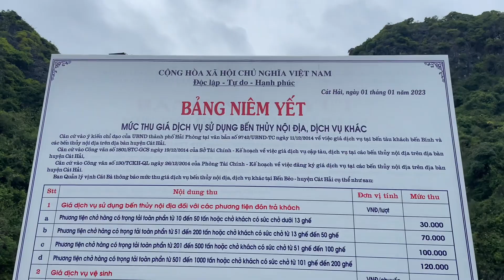Bãi Tắm Ba Trái Đào (Three Peach beach) I Cát Bà I Hải Phòng I Vietnam I Thang Vu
Bãi tắm Ba Trái Đào nằm cách Cảng tàu du lịch Bãi Cháy khoảng 22km về phía Đông Nam, gần đảo Cát Bà. Đây là một trong những bãi tắm đẹp nổi tiếng của du lịch Hạ Long với phong cảnh thiên nhiên hoang sơ, bãi cát trắng mịn. Nó có tên Ba Trái Đào bởi ở đây có ba bãi cát hình cánh cung trắng mịn, ôm trọn lấy những quả núi trông xa như những trái đào.

Cũng giống như rất nhiều địa danh khác của Vịnh Hạ Long, bãi tắm ba trái đào cũng gắn liền với một câu chuyện tình yêu lãng mạn giữa nàng tiên út – con gái Út của Ngọc Hoàng với chàng ngư dân nghèo khổ. Nàng tiên út đã lấy trộm 3 trái đào tiên cho chàng trai ăn để 2 người có thể sống cạnh nhau mãi mãi. Nhưng thật không may  Ngọc Hoàng biết chuyện liền biến ba trái đào đó thành 3 trái núi và bắt nàng tiên quay về trời.

Vào những ngày nắng đẹp, nước biển ở đây trong xanh tới mức du khách có thể nhìn đến tận đáy. Bãi tắm Ba Trái Đào thì khá nông so với nhiều bãi tắm khác, đôi khi nước chỉ cao đến đầu gối. Cùng với những đảo đá vây xung quanh du khách có thể thoải mái tắm bởi nó khá kín gió và rất an toàn. Không chỉ thỏa thích hòa mình trong dòng nước mát, du khách còn có thể ngắm nhìn những hình thù kỳ lạ, đẹp mắt trên những vách đá.

Đặc biệt hơn nữa, phía trên các núi đá có rất nhiều loại thực vật khác nhau, có cả những loài hoa dại với màu sắc rực rỡ, tạo nên một bức tranh phong cảnh thiên nhiên vô cùng sống động, sặc sỡ. Du khách đến đây muốn tắm biển thì nên chọn lựa thời gian cẩn thận, phải tìm hiểu kỹ lịch nước lên bởi vì khi thủy triều dâng cao toàn bộ bãi cát sẽ bị nhấn chìm trong biển cả, trung bình du khách chỉ có thể tắm trong 2 -3 giờ/ngày.

Hiện nay, Ba Trái Đào là một trong những điểm du lịch Hạ Long lý tưởng mà rất nhiều du thuyền chọn đây làm bến dừng chân cho du khách muốn đến tìm hiểu và khám phá cùng với nhiều hoạt động trải nghiệm thú vị, thư giãn tại đây như tắm biển để hòa mình vào làn nước mát, trong lành, chèo thuyền kayak, tắm nắng…

Three Peach beach is located about 22km from Bai Chay tourist port to the southeast, near Cat Ba island. This is one of the famous beautiful beaches of Ha Long tourism with unspoiled natural scenery, fine white sand. It's called Three Peach because here there are three fine white bow-shaped sandy beaches, embracing the mountains looking like peaches from afar.

Like many other landmarks of Ha Long Bay, the three peaches beach is also associated with a romantic love story between the youngest fairy - the youngest daughter of the Jade Emperor and the poor fisherman. The youngest fairy stole 3 fairy peaches for the boy to eat so that the two could live together forever. But unfortunately  Ngoc Hoang knew immediately turned those three peaches into 3 mountains and forced the fairy to return to the sky.

Địa chỉ/Address: 7PG9Q4R2+4R. Toạ độ: (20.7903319, 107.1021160)
Xem toàn cảnh tại/See full clip at: